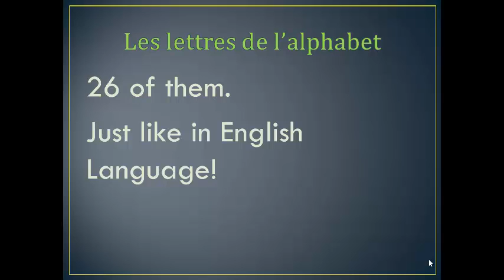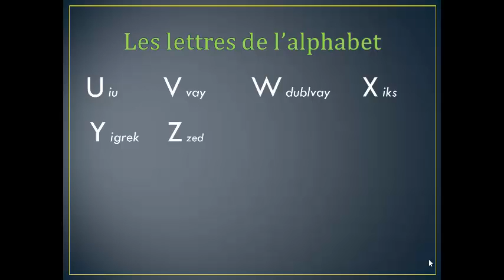Leçon 3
Learn the French Alphabet.